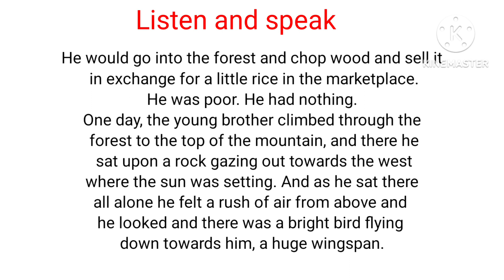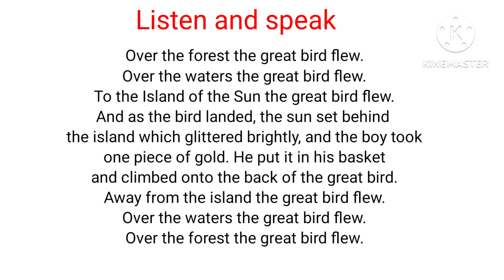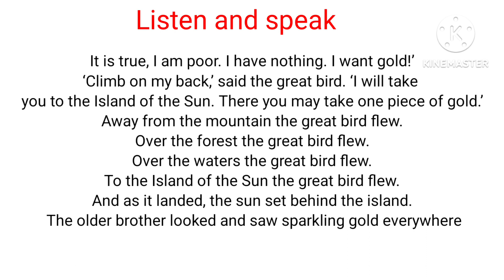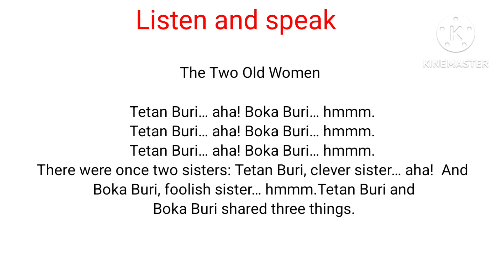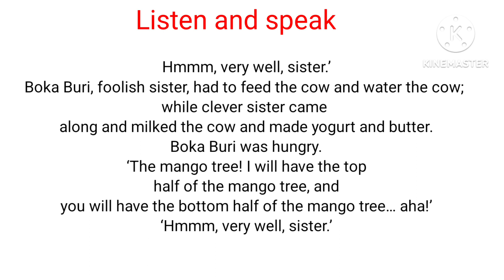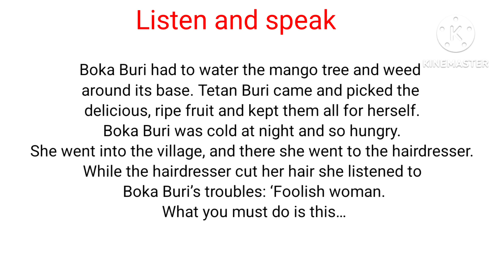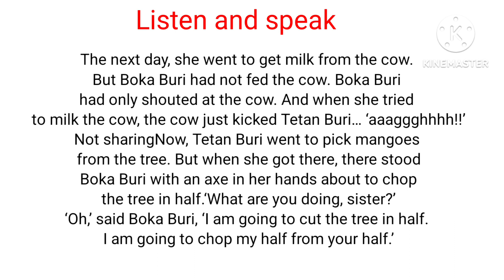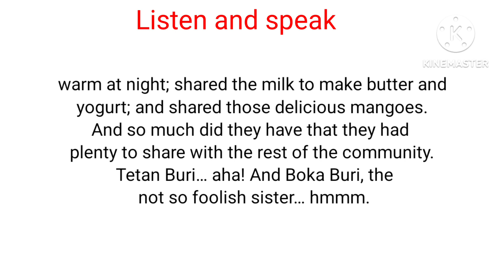improve your Reading and listening skills and pronunciation through reading stories